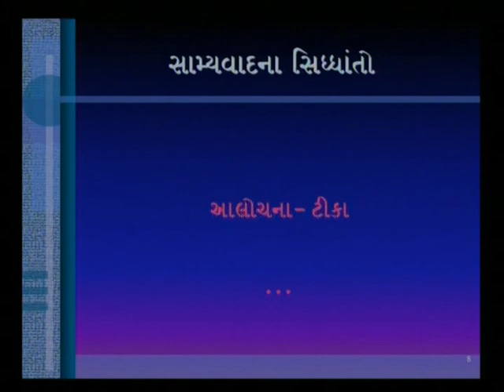Karl Marx 03